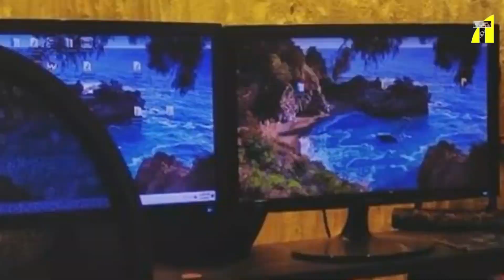কোয়ালিটি কাজ দিয়েও জনপ্রিয় হওয়া যায় I Lutfor Hasan I Tanvir Tareq Show I